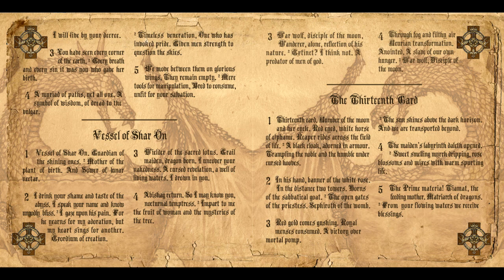MONGREL'S CROSS - Neurian Transformation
from their upcoming second album "Psalter Of The Royal Dragon Court."  Pre-orders to be announced later.